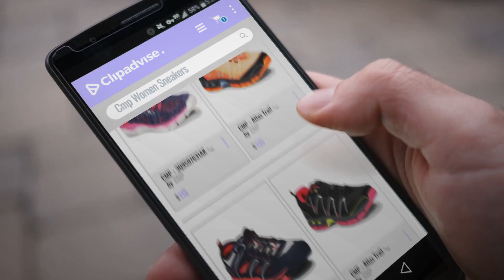Our Favorite Cmp Women Sneakers [2018]: CMP - 3Q9507631AK - 3Q9507631AK - Color: Pink-Navy Blue -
For More great Sneakers by Cmp, Click this link
CMP - 3Q9507631AK - 3Q9507631AK - Color: Pink-Navy Blue - Size: 36.0 EUR 3Q9507631AK Color: Pink Navy Blue Size: 36.0 EUR

CMP - Atlas Trail - 3Q9526657AE - Color: Orange - Size: 40.0 EUR 3Q9526657AE Color: Orange Size: 40.0 EUR

CMP - 3Q95476M921-3Q95476M921 - Color: Black - Size: 36.0 EUR 3Q95476M921 Color: Black Size: 36.0 EUR

CMP - Atlas Trail - 3Q9526656AE - Color: Black - Size: 40.0 EUR 3Q9526656AE Color: Black Size: 40.0 EUR

CMP - Atlas - 3Q9526658AE - Color: Pink - Size: 40.0 EUR 3Q9526658AE Color: Pink Size: 40.0 EUR

CMP - Atlas Trail - 3Q9526654AE - Color: Navy Blue - Size: 36.0 EUR 3Q9526654AE Color: Navy Blue Size: 36.0 EUR

CMP - Butterfly Nebulafitness - 3Q9507616AF - Color: Orange - Size: 41.0 EUR Nebulafitness 3Q9507616AF Color: Orange Size: 41.0 EUR